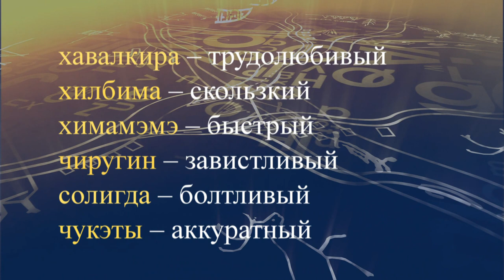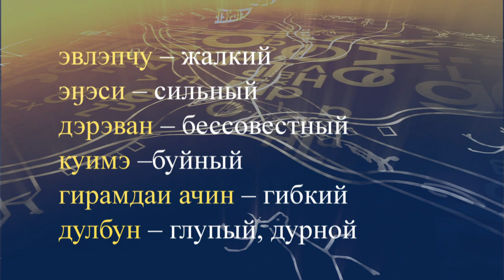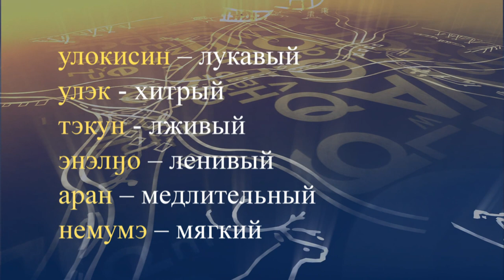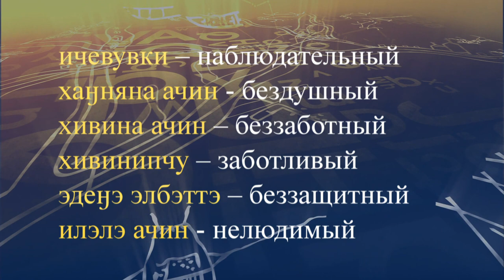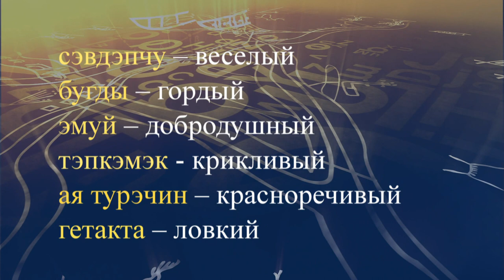teleuroki evenk 25